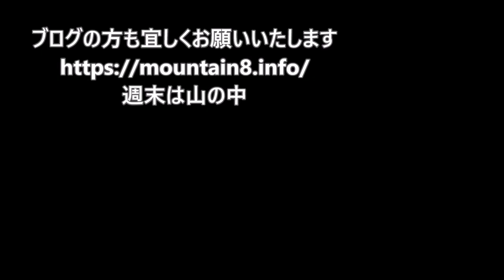バッグハンガーは使わない！？いや、私は意外と使ったよ【クリッパ/clipa】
週末は山の中チャンネルへようこそ！

無くても支障は無いけど、あるとちょっと助かる！？場合によってはかなり助かるという、ちょっと変わったガジェットを紹介します。

今回紹介するのは、携帯式、カバン掛け用フック「clipa（クリッパ）」の紹介。
珍しいアイテムではないけれど、改めて再評価してみるよ！
インテリア性の強いフォルムも見逃せない！

商品のリンクはこちらからどうぞ♪（カラー別）

このチャンネルでは、「登山」に「トレイルランニング」の動画、それらに関わる話題についての動画をはじめ、時々「物事への考え方」や「様々なライフスタイル」「ガジェットの紹介」についてもお話ししています。

どうぞごゆっくりご覧ください。

ブログの方も宜しくお願いいたします。
週末は山の中